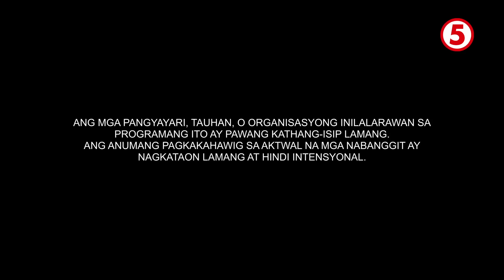Ang Himala ni Niño Episode 29 | November 7, 2024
Excited na pumasok sa eskwelahan si Niño! Makakasama rin niya ang kaniyang BFFs na sina Butchoy at Kring-Kring. Samantala, nalagay sa alanganing sitwasyon si Michael matapos sisantehin ang isa sa kaniyang mga tauhan.

With Zion Cruz bilang si Niño, ating balikan ang kanyang kwento bago magtagpo muli ang kanilang landas ng kanyang kapatid na si Niña! Kasama rin sina Ryrie Sophia, Kenneth Mendoza, Achilles Ador, Mr. Freddie Webb, K Brosas, Cedrick Juan, Isabel Oli, Cai Cortez, Carmi Martin, Dawn Chang, Queenay Mercado, Kych Minemoto, Paulo Angeles, at Jay Gonzaga!